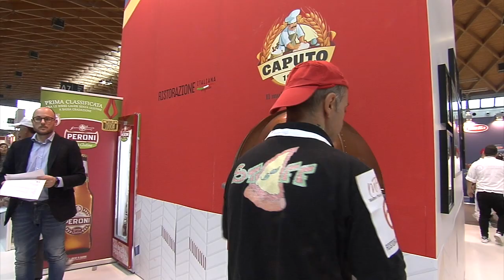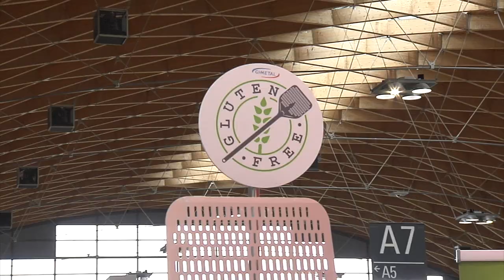Master Pizza Champion 2019 - Francesco Bellocchio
Master Pizza Champion gara di pizza svoltasi a Rimini il 19 novembre 2018 presso la Fiera Gluten-Free Expo